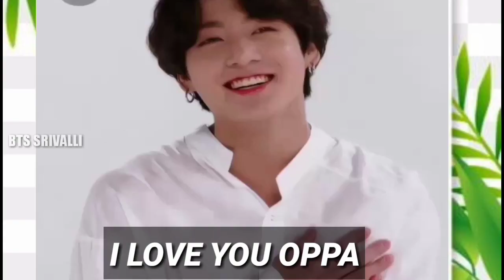JUNGKOOK AS YOUR BOYFRIEND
Username bts_srivalli